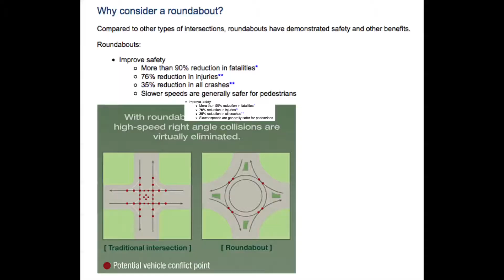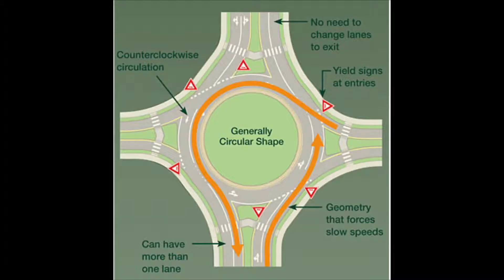Roundabouts in Waterloo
The Homer-Watson at Ottawa intersection is the worst in the region for accidents. Spoke TV's Danielle St. Cyr takes a look at why plans for a roundabout there have been delayed, and the benefits of having roundabouts.